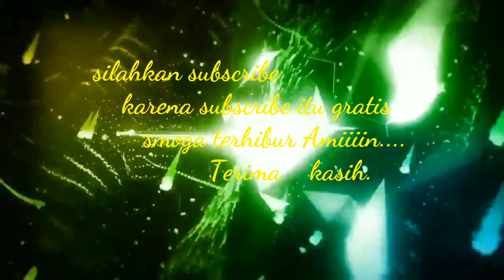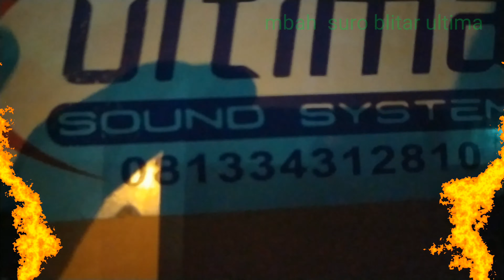DJ NEEA spesial perfom, ARKAMPAS, pulungdowo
ARKAMPAS bersama ultima karnaval bersih desa pulongdowo tumpang malang